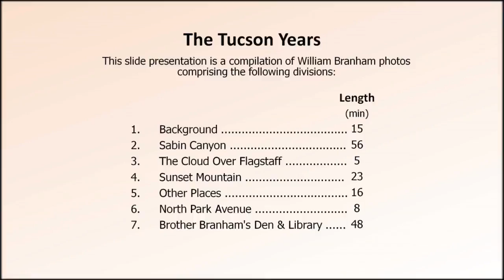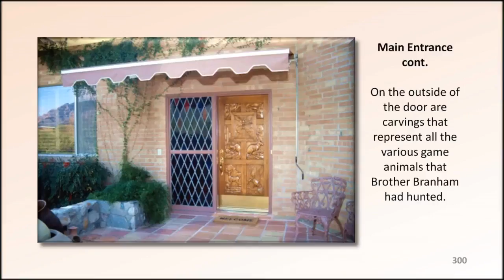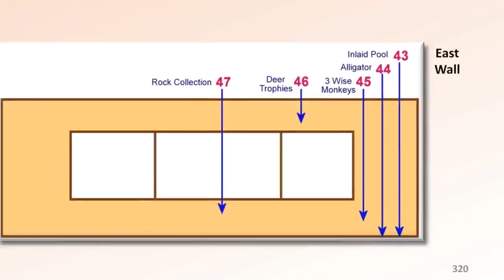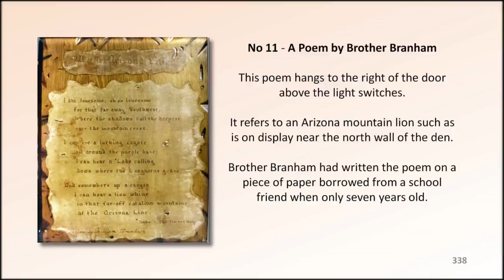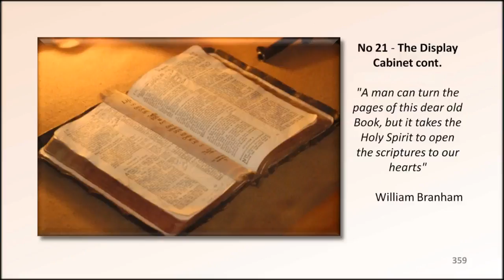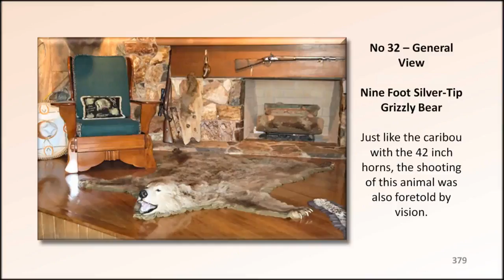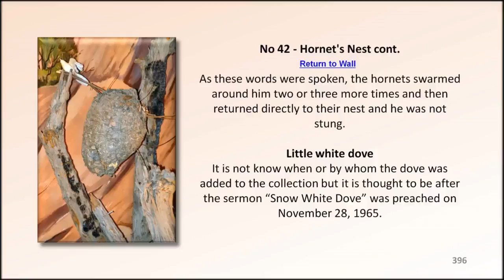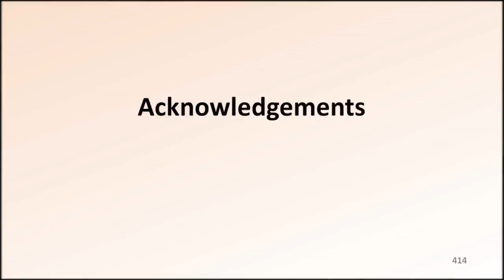The Tucson Years 1963-65 Slideshow - 'Den and Library' (7 of 7) - William Branham Photos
Section 7 – Den and Library

Brother Branham considered the trophies in his den room to be far more than just souvenirs of his many hunting trips. Each was a testimony to the abundance the Lord had bestowed throughout his life and each held a special significance, with some having been foretold in detail by vision and secured under extraordinary circumstances.

Join us as we tour the items on display and provide additional commentary to provide the context and background to each of the major trophies and exhibits on display.

Attribution:  We gratefully acknowledge the support of Eric Wyse and Greg Howlett, two highly accomplished Christian musicians whose work backgrounds this album.

Please note that this video is not monetized but is subject to third party advertising that derives from the accompanying background music.

In His service, - The Midnight Cry Group

After Rev. Branham's arrival in Tucson in early 1963, events began to unfold, the likes of which had no precedent.  Local landmarks took on special meanings and other, as yet unnoticed physical attributes began to attest to his Ministry in remarkable ways as recorded in this extensive collection of Rev. William Branham photos.

From ancient times, the indigenous Indian tribes around Tucson, Arizona attributed spiritual significance to the Tucson area and also the nearby Catalina Mountains where they believed that God dwelt.

Brother Branham also attributed particular significance to the Tucson area and began to associate Phoenix with Jericho, and Tucson with Jerusalem, mentioning this a number of times from the pulpit. It is interesting that Tucson City shares the same elevation, climate, vegetation and latitude with the City of Jerusalem, the latter being on the opposite side of the world.

“The Tucson Years” photograph album is a comprehensive collection of William Branham photos that identify the places where the strange events took place after he moved his family to Tucson on January 4, 1963.

Extensive background notes are included to help the viewer understand how those events, many of which were indisputably supernatural in nature, not only crowned the accomplishments of William Branham's Ministry but also fulfilled important Biblical prophecy and provided significant help for those called of God in our day to prepare for Christ’s imminent return.

The Album comprises over 400 of William Branham photos that have been divided into seven sections:

1. Background
2. Sabin Canyon
3. The Cloud Over Flagstaff
4. Sunset Mountain
5. Other Places
6. North Park Avenue
7. Brother Branham's Den & Library

Covered in detail are the happenings that took place at Finger Rock, Sabino Canyon, the Sunset Mountain campsite and Flagstaff, Arizona, above which an enormous cloud appeared in a pyramid shape as Brother Branham had prophesied.

As the Apostle Paul could say when called to account before King Agrippa, the events of Brother Branham’s Ministry were likewise neither unknown nor “done in a corner.”

“For the king knoweth of these things, before whom also I speak freely: for I am persuaded that none of these things are hidden from him; for this thing was not done in a corner.”
Acts 26:26